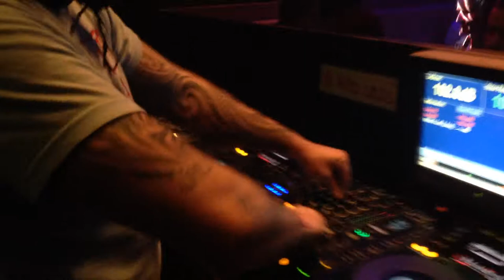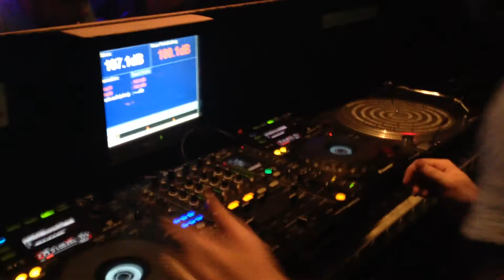tomtom @ mayhem unleash petrol club antwerp 31/01/2014